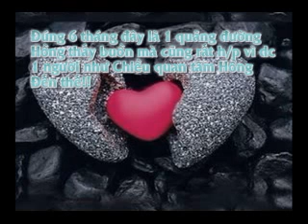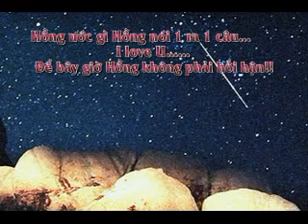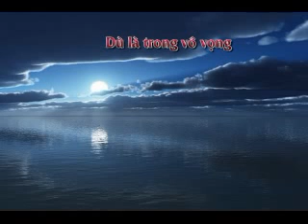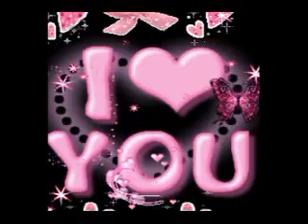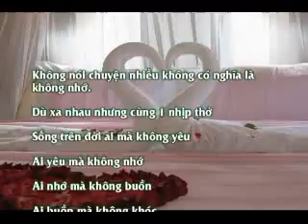OH BOY OH